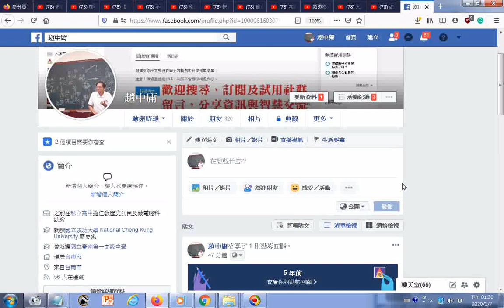20200107#臉書直播後的資訊放在哪裡呢 臉書直播之後要到自己的網頁點按整理貼文